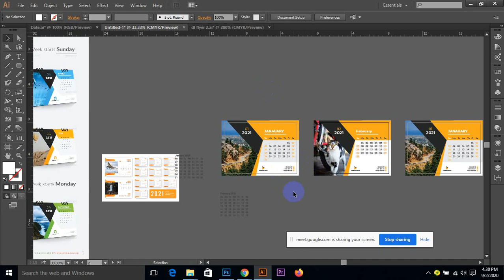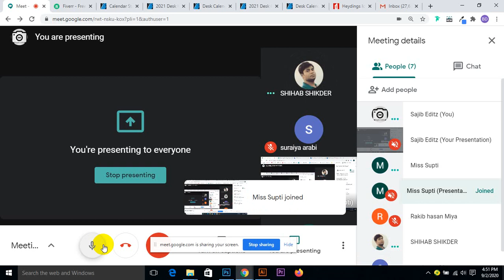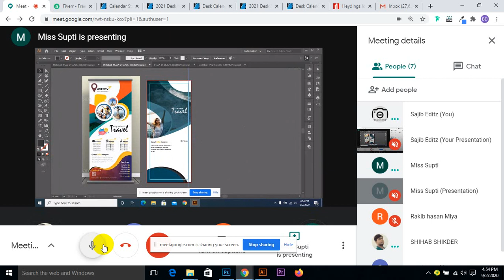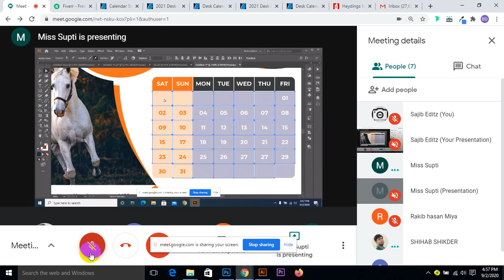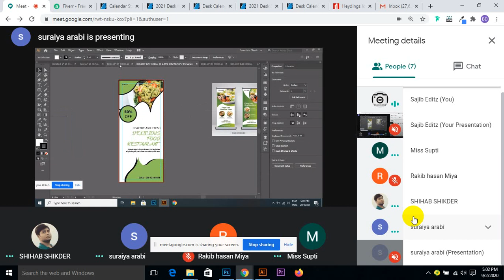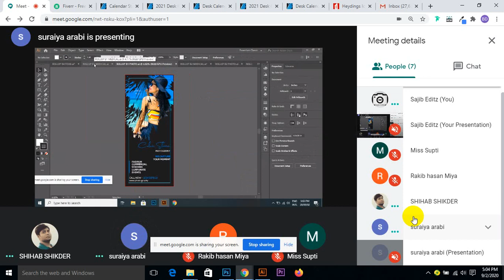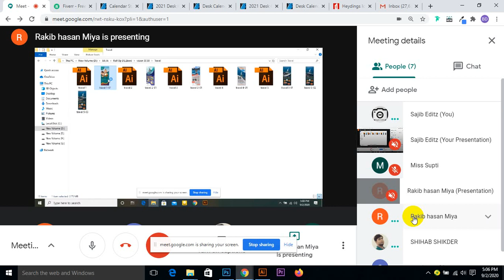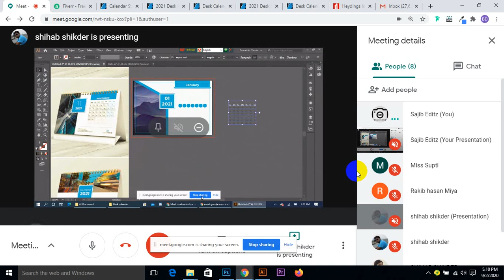Class Day 44